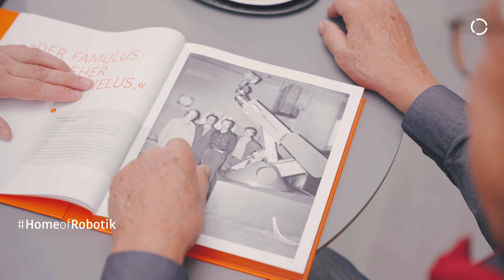The first electric industrial robot - a milestone in the history of robotics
A fascinating history of the KR FAMULUS, the world's first industrial robot with an electric motor, which went into service in Augsburg half a century ago!

Starting with the vision of creating robots that would make work and life easier for people, the foundations were laid for today's robot revolution.

Richard Schwarz, one of the KUKA pioneers, gives a first-hand account of how, driven by passion and the German engineering spirit, they developed the KR Famulus, shaping the technology shift from cumbersome hydraulic robots to innovative, clean electric motor robots.

Experience the past, present and future of robotics with us - because the KR FAMULUS was ahead of its time and has had a lasting impact on the world of industrial robotics!